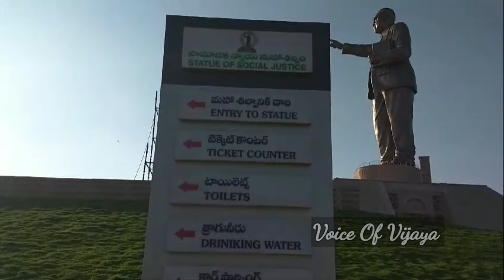Dr.Ambedkar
Vijayawada:

Dr. B.R. Ambedkar|Memorial park

Indian కన్స్టిట్యూషన్
Social reformer
# Walkways
# Social justice

Ambedkar Smriti Vanam in Vijayawada is a memorial park dedicated to Dr. B.R. Ambedkar, the architect of the Indian Constitution and a social reformer. The park serves as a tribute to his contributions to social justice and equality.
Located in Vijayawada, Andhra Pradesh, the Smriti Vanam features a statue of Dr. Ambedkar, along with lens, walkways, and educational displays about his life and work. The park is often visited by people paying homage to Dr. Ambedkar and learning about his legacy.

music, and image that are property of "@Voice Of Vijaya(Telugu Vlogs)" You are authorized to share the video link and channel and embed this video in your website or others as long as a link back to my YouTube Channel is provided